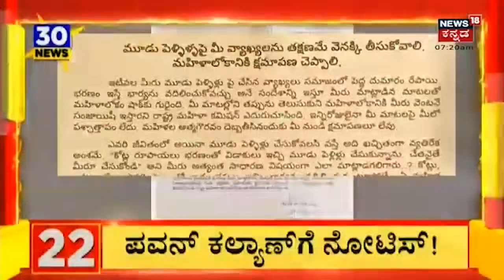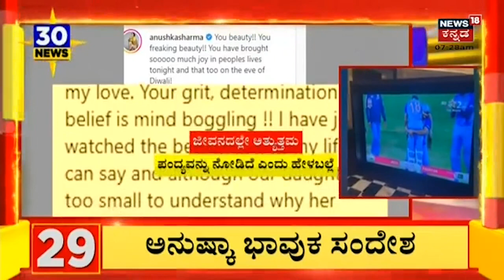Britain | PM Liz Truss ರಾಜೀನಾಮೆ; Infosys Narayana Murthy ಅಳಿಯ Rishi Sunak ಅಖಾಡಕ್ಕೆ | Kannada News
PM Liz Truss resigns after 45 days in office, shortest serving premier | Britain Queen  PM Liz Truss Resignation ಬ್ರಿಟನ್ ರಾಣಿ ರಾಜೀನಾಮೆ. Infosys Narayana Murthy ಅಳಿಯ Rishi Sunak ಪ್ರಧಾನಿಯಾಗುವ ಸಾಧ್ಯತೆ!